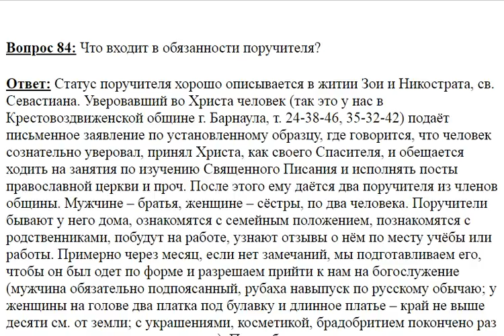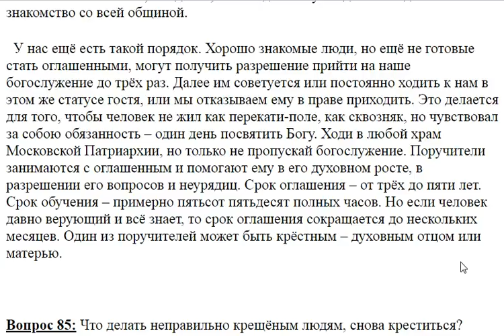84. Что входит в обязанности поручителя?